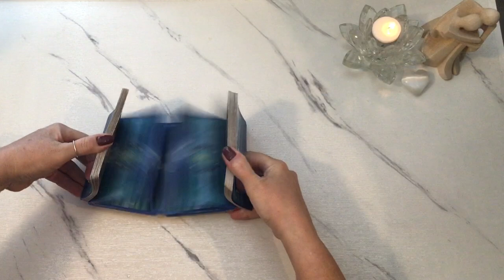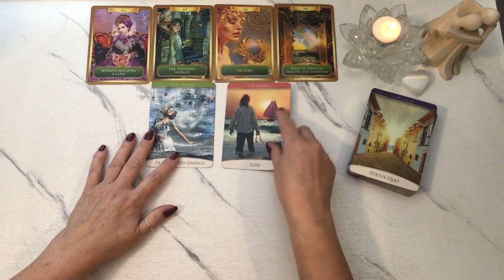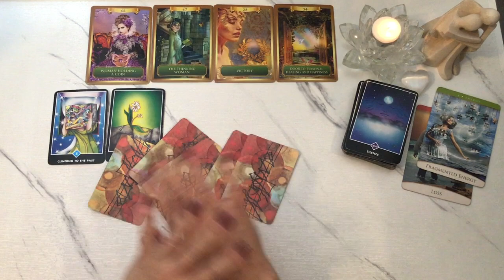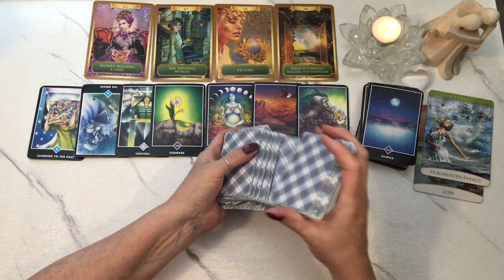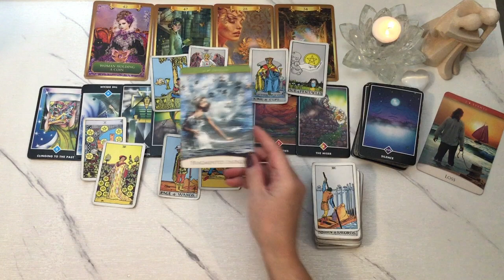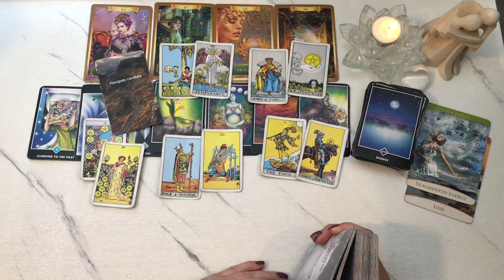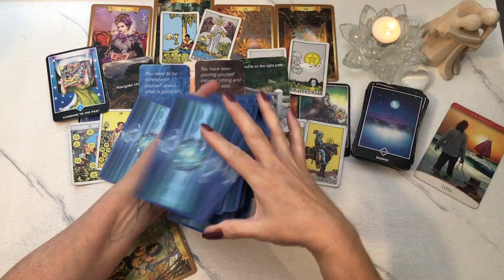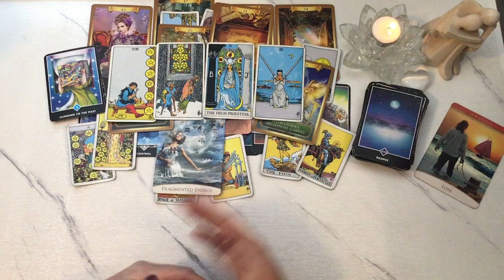Taurus July 2023 - Are you exiting the MATRIX? It's time for something soul quenching!💰🥴✈️💗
MY BOOK | "From Darkness to The Light [Confronting Soul Wounding]" is now available in paperback and digital format

- Barbara ♥